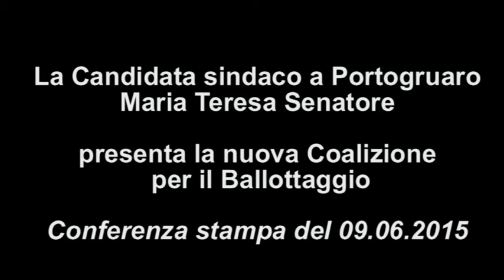Presentazione Coalizione Candidato sindaco Senatore: Intervento Mascarin